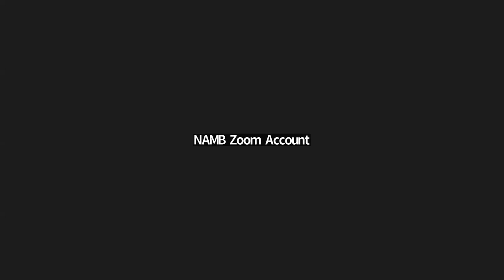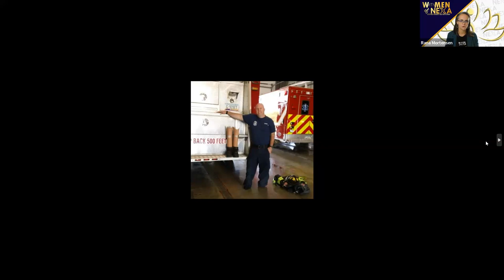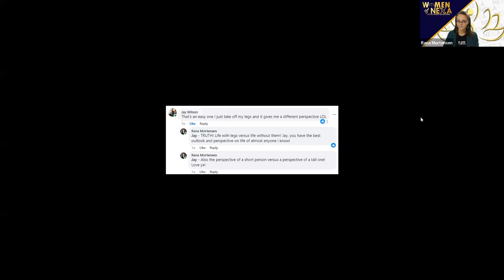NAMB Inspire - December 12, 2023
Join us for "Keep the proper perspective, find your path" with Rana Mortensen, Executive Director, NEXA Mortgage